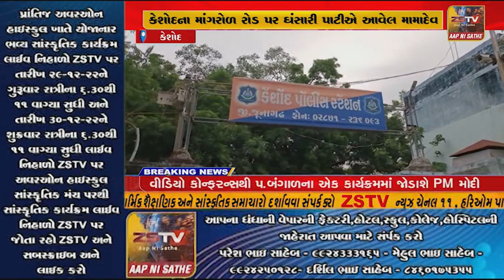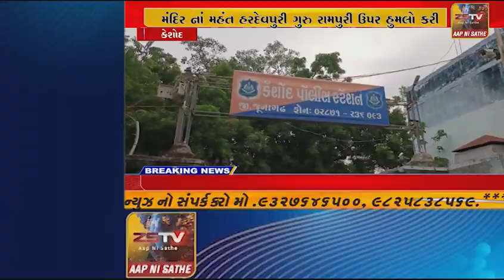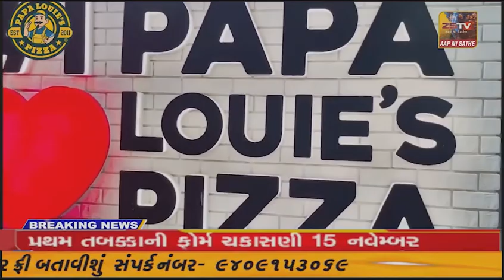કેશોદના માંગરોળ રોડ પર ઘંસારી પાટીએ આવેલ મામાદેવ મંદિર નાં મહંત હરદેવપુરી ગુરુ રામપુરી ઉપર હુમલો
કેશોદના માંગરોળ રોડ પર ઘંસારી પાટીએ આવેલ મામાદેવ મંદિર નાં મહંત હરદેવપુરી ગુરુ રામપુરી ઉપર હુમલો કરી